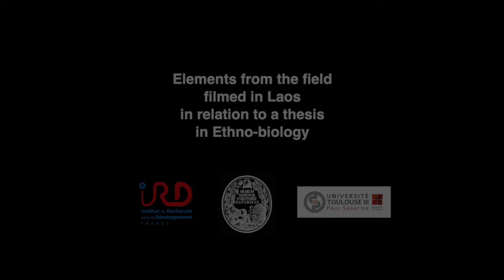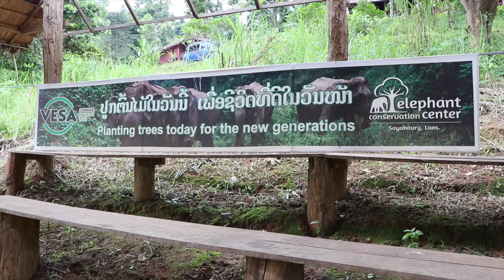Traditional Knowledge and elephant medicine in Laos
1043 / 5000
Résultats de traduction
Elephants have a very diverse diet that they adapt according to their physiological condition. Thus the mahouts observe that they consume specific plants according to their state of health. During a study conducted in Laos, an IRD * research team found that the observation by mahouts of these behaviors that they interpret as a form of self-medication on the part of their elephants had generated a transfer of use of some of these plants for traditional human and veterinary pharmacopoeias.
* for more details read:
Dubost, J.-M., Lamxay, V., Krief, S., Falshaw, M., Manithip, C., Deharo, E., 2019. From plant selection by elephants to human and veterinary pharmacopeia of mahouts in Laos. Journal of Ethnopharmacology 244, 112157.

Director: Jean-Marc Dubost, Eric Deharo
Editing: Peter Livermore, Yui Savivanh, Sone Khounpasert
Translation: Jou Yang, Chansamone Sengsouly
Voice: Jean-Marc Dubost